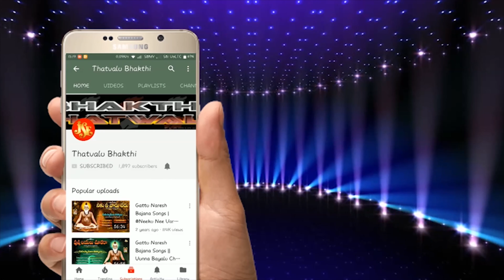malapalli anjaneyulu bajana songs puttaswame vasthadu jayasindoor thatvalu bhakthi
Song: puttaswame vasthadu
Singer: Malapalli Anjaneyulu
Lyrics: Banavasi Puttaswamy
Label:Jayasindoor Entertainments
Song No.: 1109